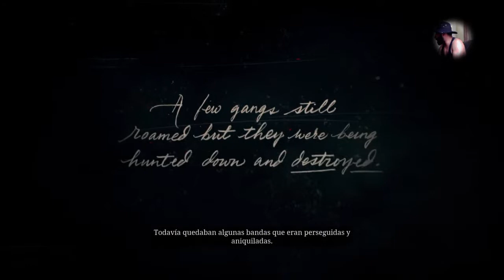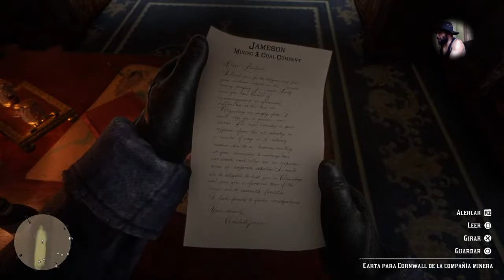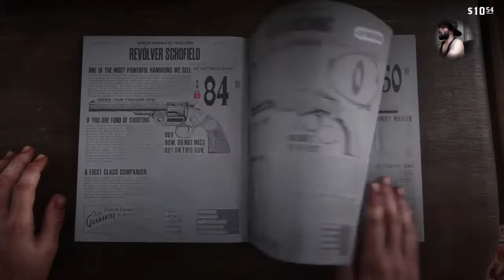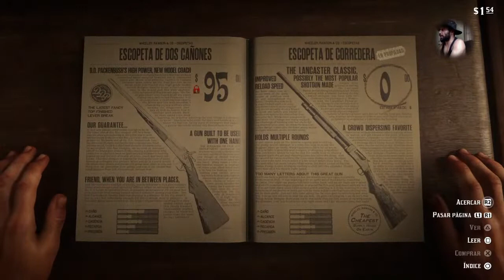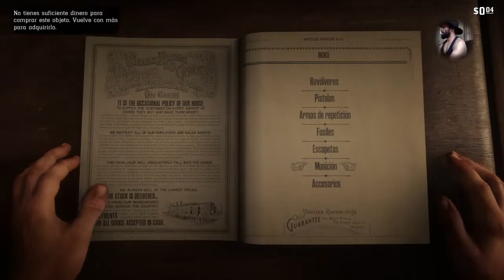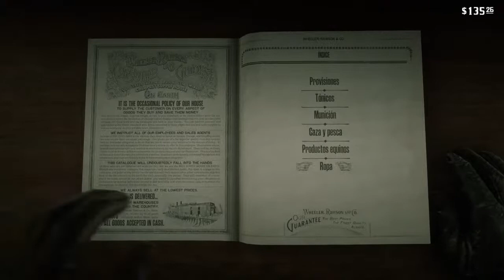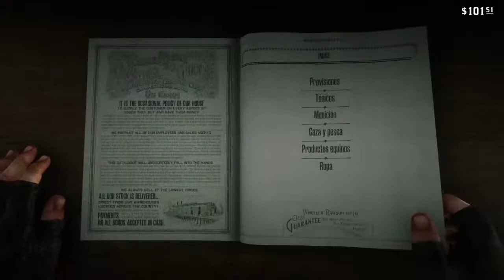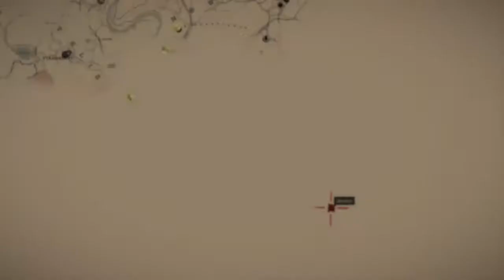Red Dead Redemption 2